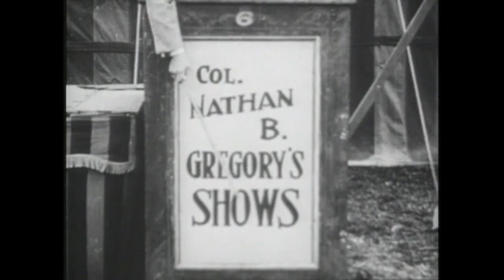The Shadow of the Eagle - The Carnival Mystery | Chapter 01 | Drama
Classic Series starring John Wayne: The Shadow of the Eagle - Chapter 01 - The Eagle uses sky writing to make threats against a corporation. Nathan Gregory owns a traveling fairground and is thought to be the Eagle. Craig McCoy is a pilot who goes looking for the Eagle when Gregory turns up missing.

The Shadow of the Eagle (1932)
Director: Ford Beebe, B. Reeves Eason
Writers: Ford Beebe, Colbert Clark, Wyndham Gittens
Stars: John Wayne, Dorothy Gulliver, Walter Miller
Genre: Crime, Drama, Mystery, Thriller
Country: USA
Language: English
Release Date: February 1, 1932 (United States)
Filming Location: Bronson Canyon, Griffith Park - 4730 Crystal Springs Drive, Los Angeles, California, USA

Storyline:
Nathan Gregory is a World War I veteran pilot who runs a small, debt-ridden traveling carnival along with loyal daughter Jean. Gregory is at odds with five of his former squadron comrades, who he thinks shot him down in 1918 and stole his plans for an incredible invention, a radio=piloted plane. An enigmatic criminal, called "The Eagle", and his gang of toughs skywrites threatening the five businessmen with vengeance for their past misdeeds. Although Gregory is suspected of being the arch-villain, especially after he disappears, hero Craig McCoy and the carnival's midget, strongman, and ventriloquist struggle to expose "The Eagle's" identity.

Reviews:
"THE SHADOW OF THE EAGLE is an engaging movie serial about a mystery master villain known only as the Eagle who uses sky writing to threaten his enemies. It's up to youthful square-jawed hero John Wayne to ceaselessly pursue this mastermind, in a serial that involves all of the usual kinds of derring-do, near misses and other assorted mayhem. It's one of those productions where one step forward always results in two steps back and the bad guy is supernaturally one step ahead at every time. Thoroughly fun, in other words."-Written by Leofwine-draca on IMDb.com

Also Known As (AKA):
(original title) The Shadow of the Eagle
Belgium (French title) Le mystère du cirque
Belgium (Flemish title) Het cirkus mysterie
Brazil Águia de Prata
Portugal A Sombra da Águia
Spain La sombra del águila
UK The Shadow of the Eagle
USA The Shadow of the Eagle

MORE MOVIES!